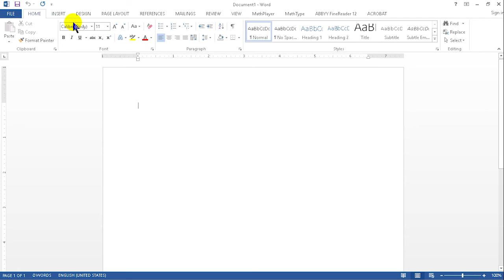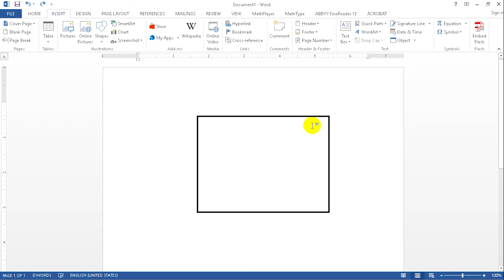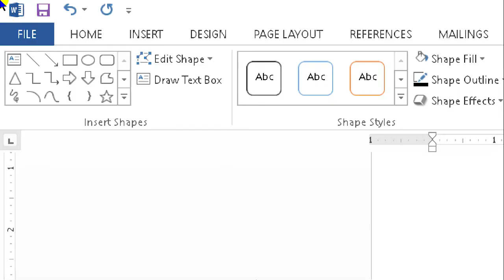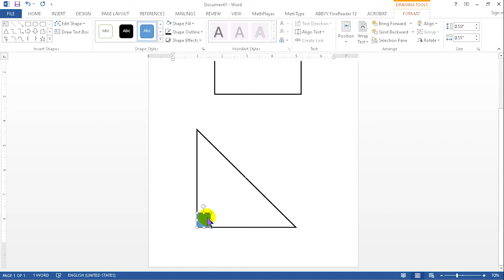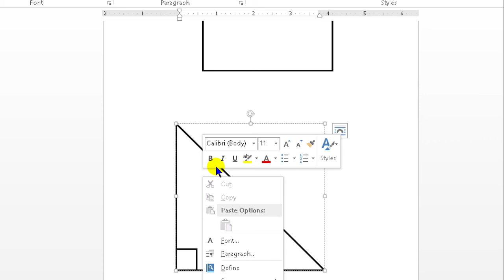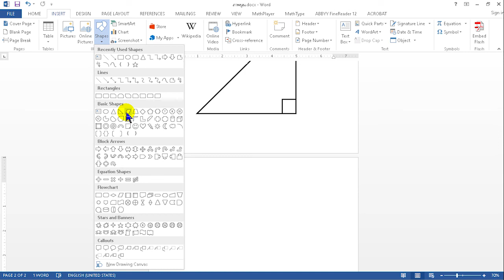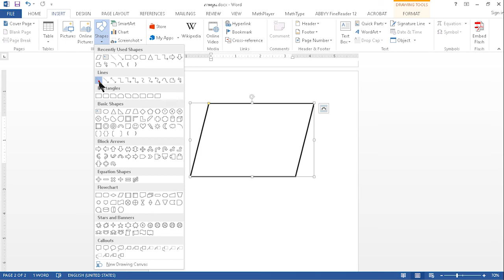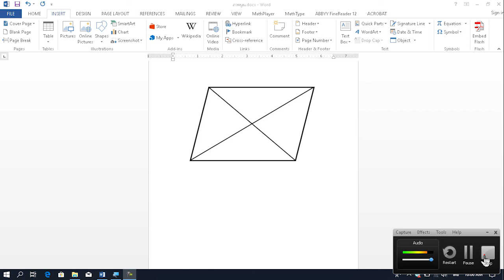03-การใช้ Microsoft Word ในการสร้างรูปทรงเรขาคณิตเพื่อทำภาพนูน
หน่วยเทคโนโลยีสิ่งอำนวยความสะดวกสำหรับคนพิการ วิทยาลัยราชสุดา มหาวิทยาลัยมหิดล
จัดทำสื่อวีดีทัศน์ โครงการนำร่องการใช้เทคโนโลยีสารสนเทศในการเรียนการสอนคณิตศาสตร์สำหรับนักเรียนที่มีความบกพร่องทางการเห็น เพื่อเผยแพร่เป็นบริการวิชาการแก่สาธารณะ หากมีข้อแนะนำและติชมโปรดเสนอมาได้ทางช่องความคิดเห็น